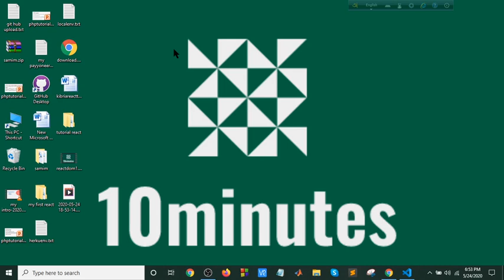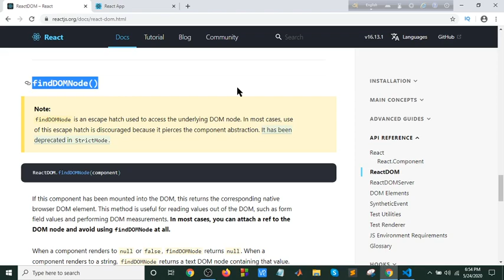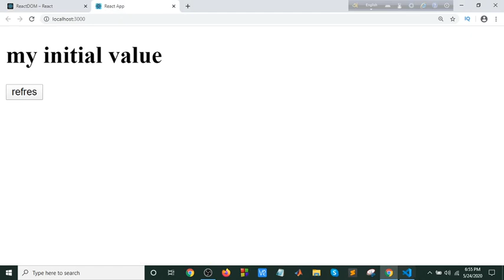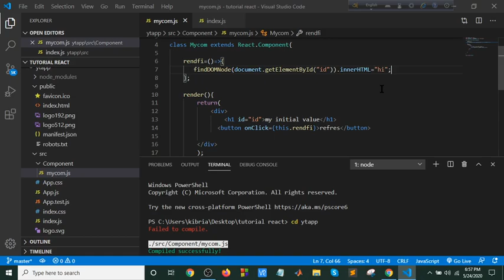React bangla tutorial part-10(FindDom)